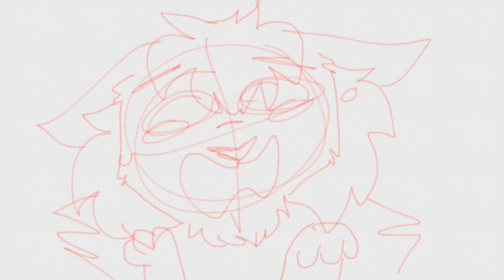My OCs as vines | W.I.P | Give me critismism please